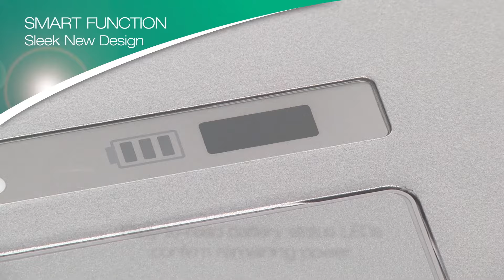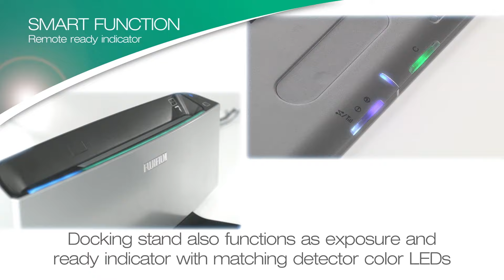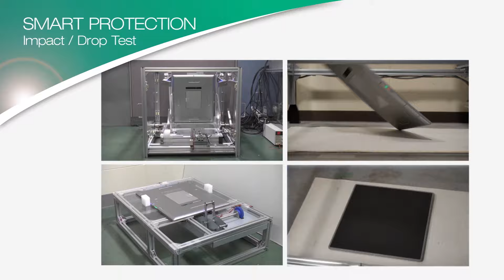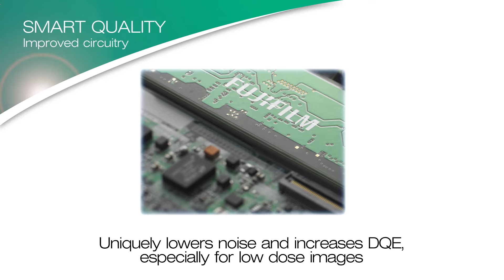Introducing Fujifilm's FDR D-EVO II DR Detectors